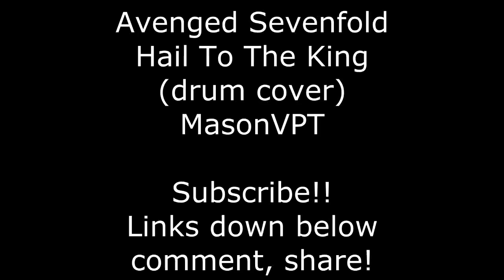Avenged Sevenfold | Hail To The King (drum cover) MasonVPT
using the Kat Percussion Kt3 kit triggering EZDrummer.
I had a lot of requests for this song, it is a favorite of mine.
I do have a video that goes through the equipment i use!